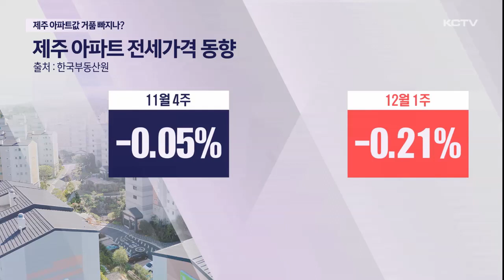아파트값 거품 빠지나…하락폭 '역대 최대'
제주도내 아파트 가격이 역대 가장 큰 폭으로 떨어지는 등 하락세가 뚜렷해지고 있습니다.

금리 인상으로 아파트 수요가 줄어든 영향으로 풀이되는데요.

이 같은 흐름 속에 아파트 가격에 낀 거품이 걷힐지 주목되고 있습니다.